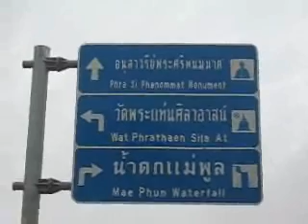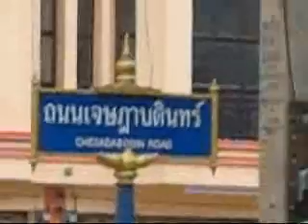Uttaradit Flood 2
On 23 May 2006 Uttaradit faced it's ever remarkable flood history.